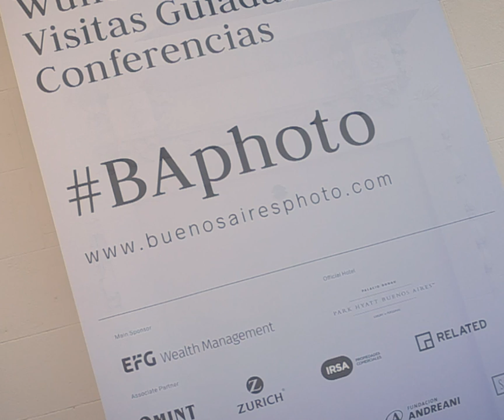Saint Felicien EN BA Photo